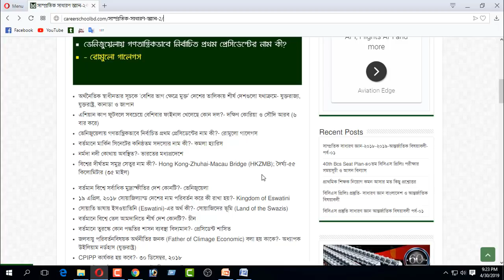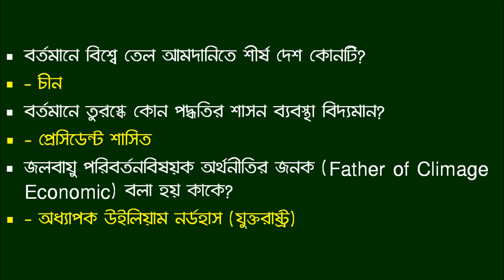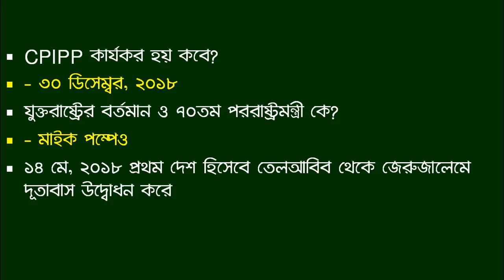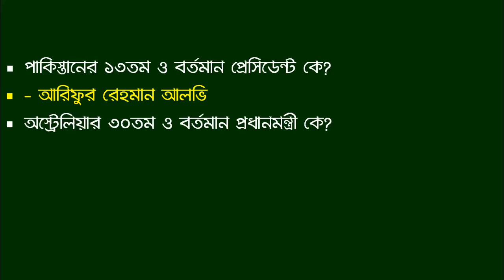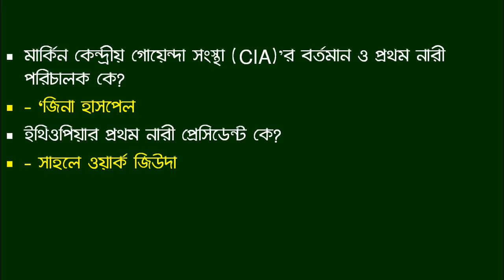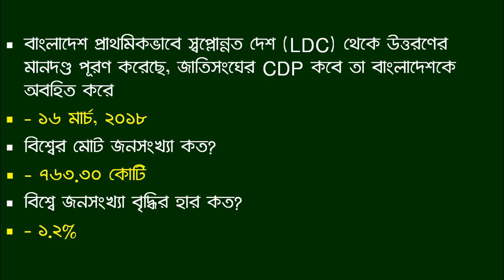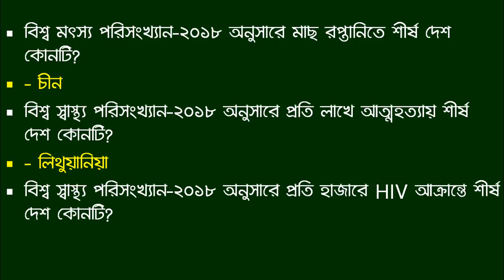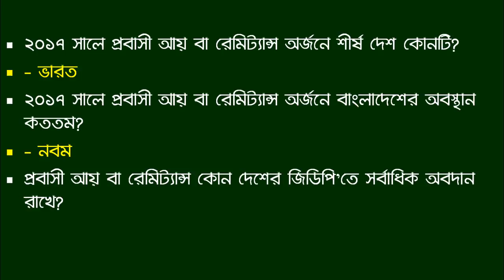Jamal Hirthe | সাম্প্রতিক সাধারণ জ্ঞান ২০১৮ ২০১৯ আন্তর্জাতিক বিষয়াবলী পর্ব ০১